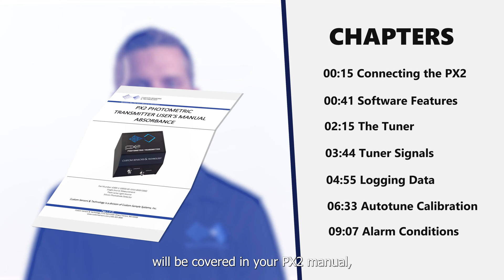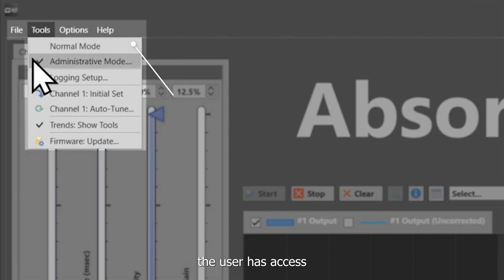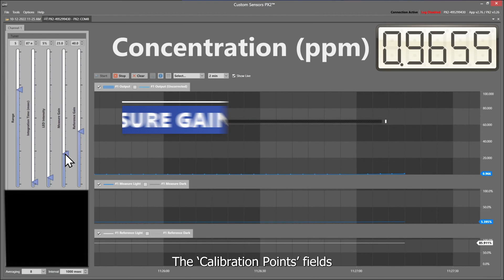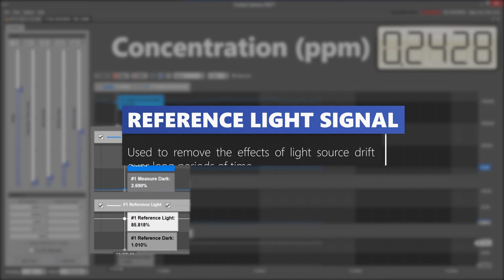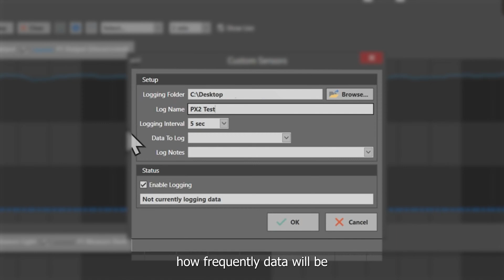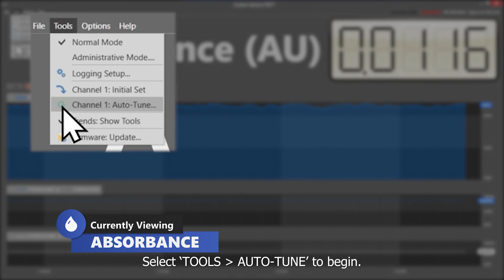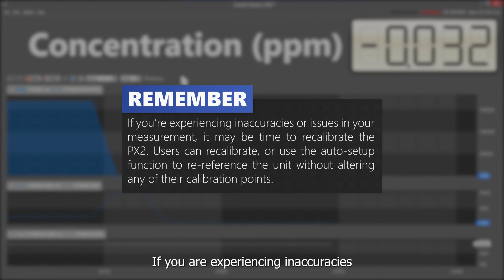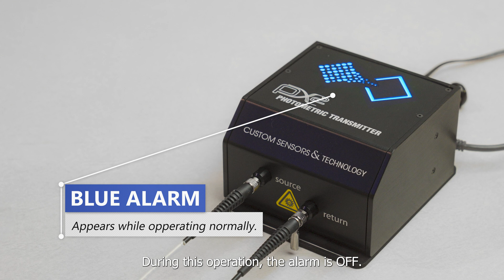PX2 Photometric Transmitter Overview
This PX2 product video includes an in-depth dive into the included PC software, calibrations, and diagnostic information.